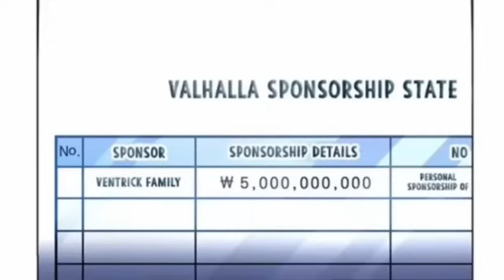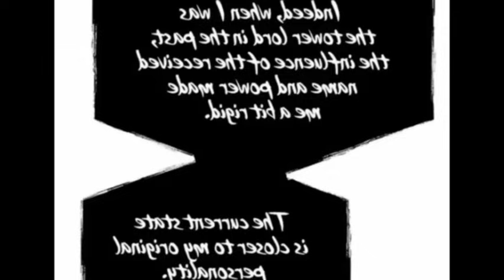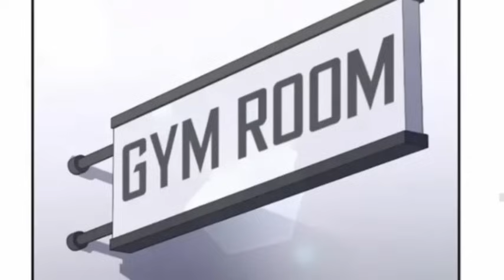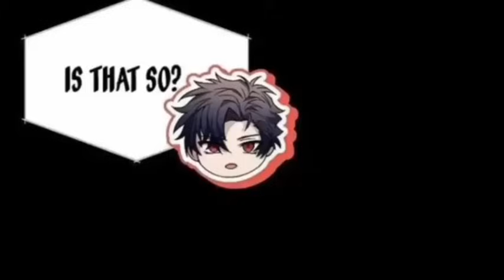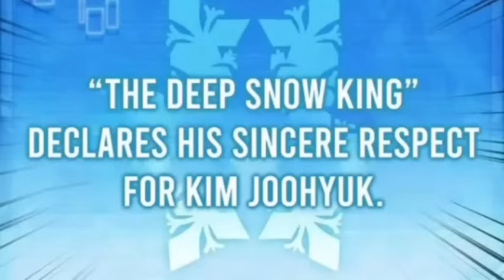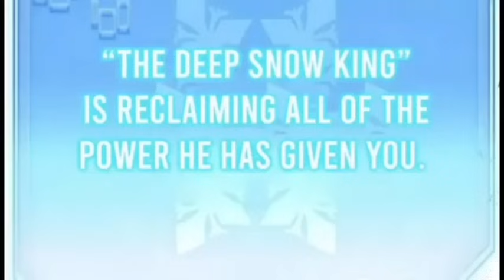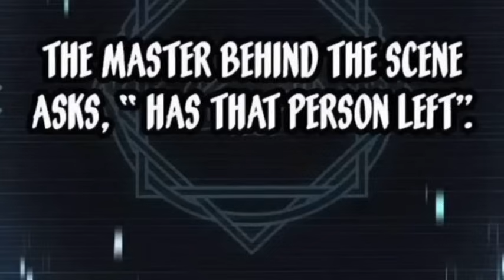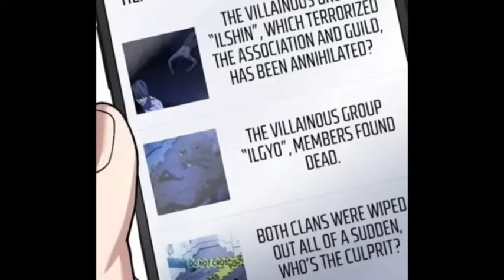He Died as A Hero In The Past And Was Reincarnated As A Student With No Magic Power In An Academy!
He Died as A Hero In The Past And Was Reincarnated As A Student With No Magic Power In An Academy! Part 1 |comic max|‎‎‎‎‎‎‎‎‎‎‎

solo leveling demon emperor the God level hunter rebirth of God I am just he will God

Against The Sky Supreme Episode 111 Explained In Hindi